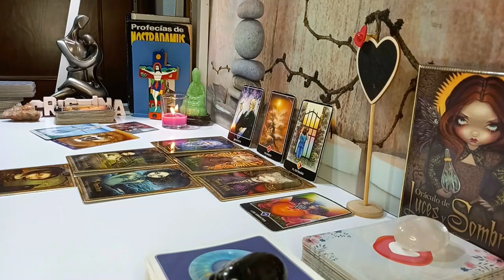SCORPIO 💥BRUTAL NEWS 💌 DON'T SAY ANYTHING TO ANYONE PLEASE 🙏🏻🤐🤫 DECEMBER 2023 TAROT LOVE READING